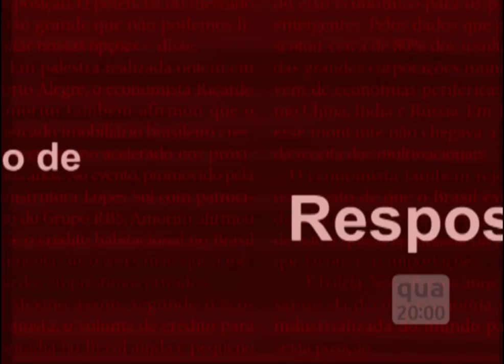Chamada Mídia em Debate | TVE - Direito de Resposta - 01/04/2015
O direito de resposta e outros temas da liberdade de imprensa e de expressão, estão no Mídia em Debate desta quarta-feira (1/4), às 20h.

O programa pode ser conferido em horário alternativo no sábado (4/4), às 15h30.